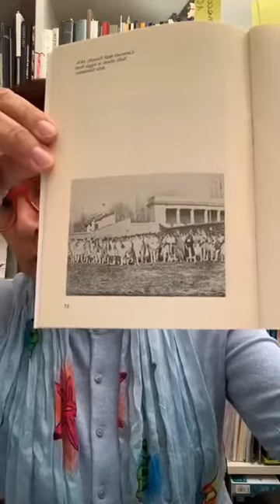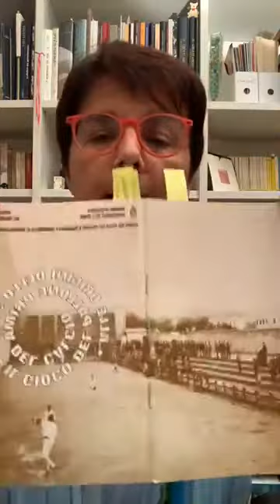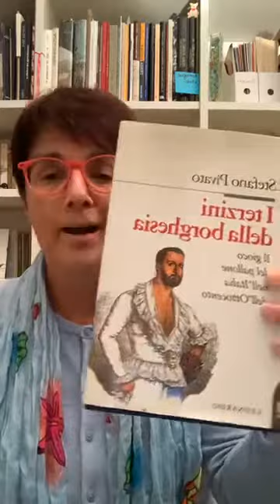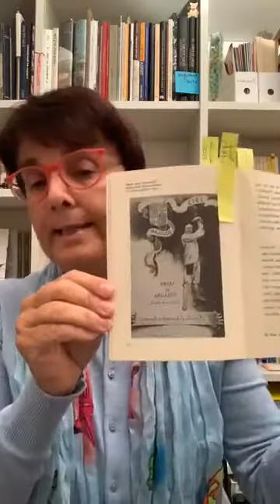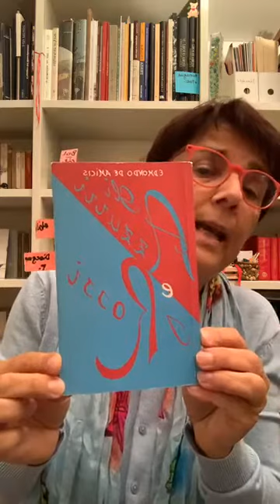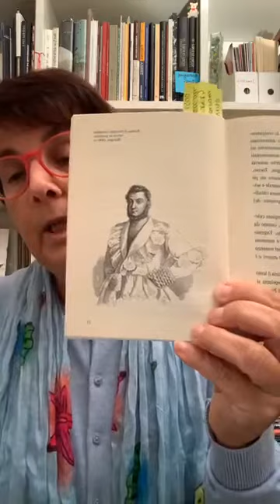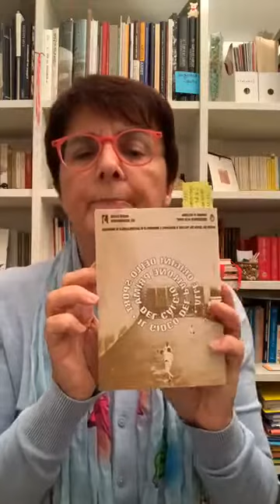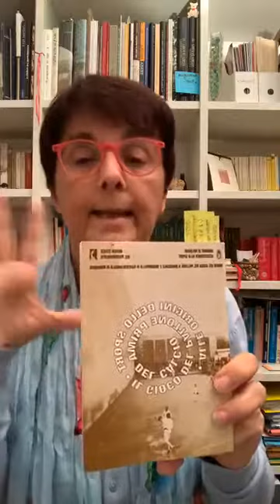Il gioco del pallone a bracciale e lo Sferisterio di Bologna [158]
[158] lunedì 28 settembre:
Mirtide Gavelli:
Il gioco del pallone a bracciale e lo Sferisterio di Bologna